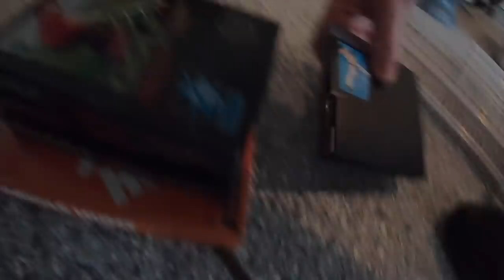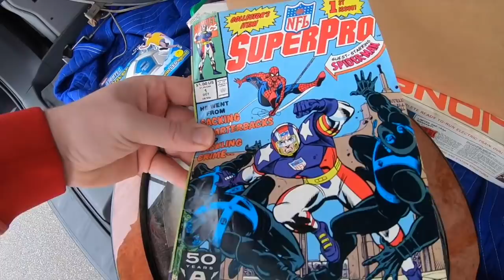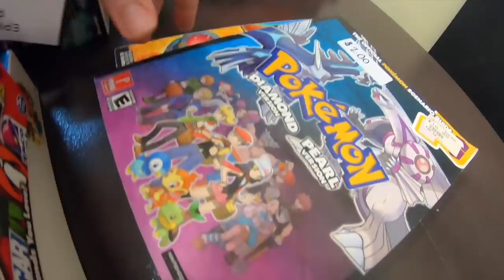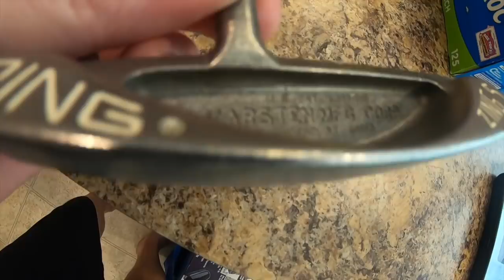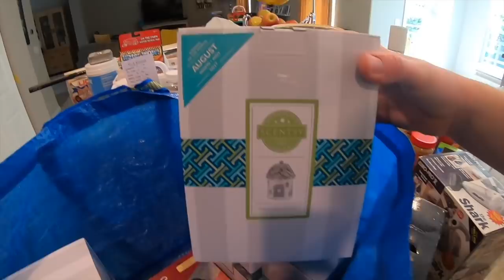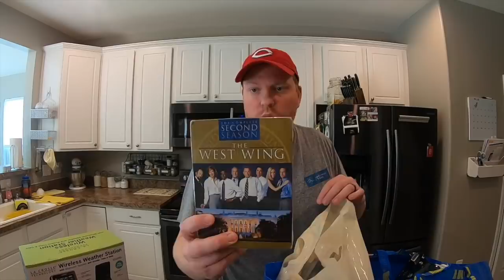I FIND WEIRD STUFF AT GARAGE SALES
GoPro Hero 7 Black

Bubble Wrap

LED Panel Lights